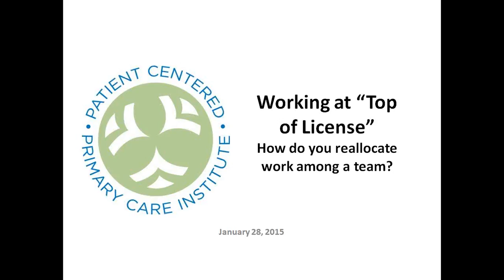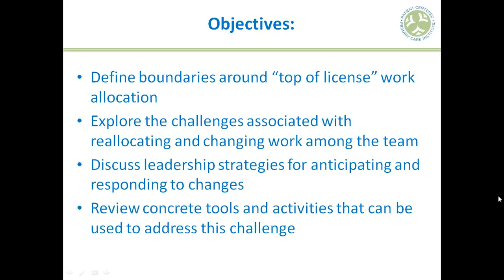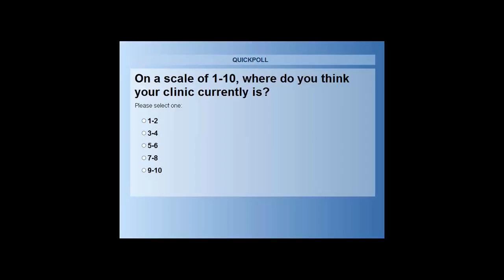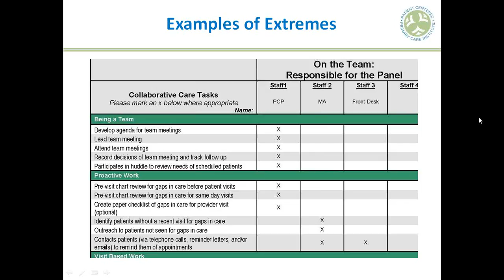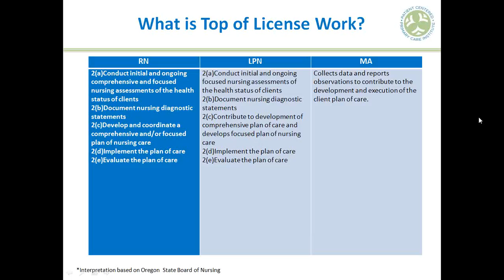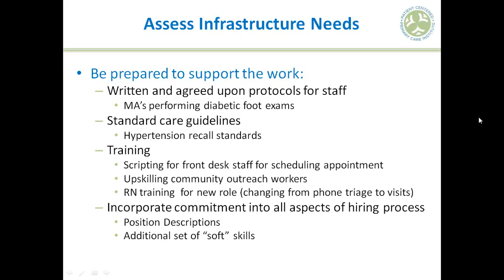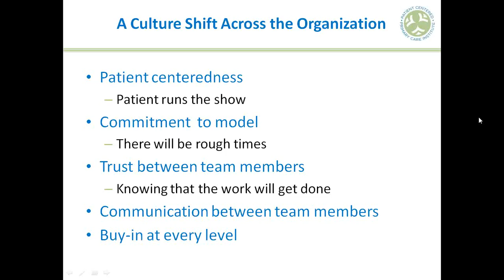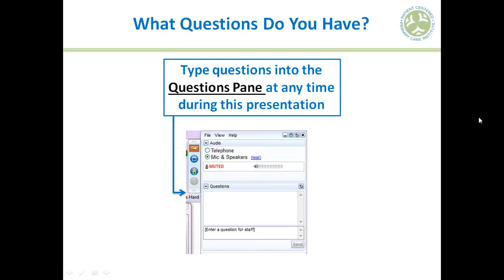Working at the "Top of License" - How do you Reallocate Work Among a Team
Innovation in primary care leans heavily upon strong teams who need to adapt to new roles. However, it can be difficult to navigate what it means for staff to work at the top of their license, or in their most effective capacity. The challenge for leadership is to prepare staff for new responsibilities while also recognizing the strength of current work. When new initiatives role out in clinics before staff are ready to adapt, the risk for resistance and change fatigue amplifies. This webinar offers strategies for leaders to proactively think about how to manage team roles in an effective way.

Participants of this webinar will:

Define boundaries around “top of license” work allocation
Explore the challenges associated with reallocating and changing work among the team
Discuss leadership strategies for anticipating and responding to changes
Review concrete tools and activities that can be used to address this challenge